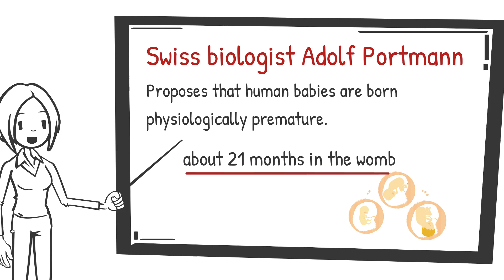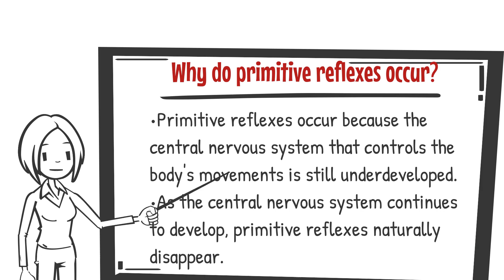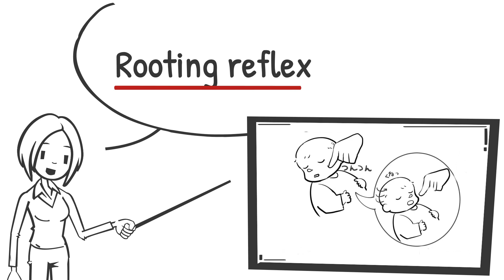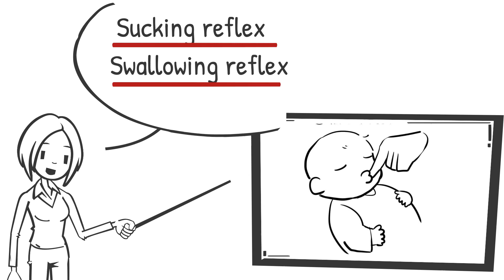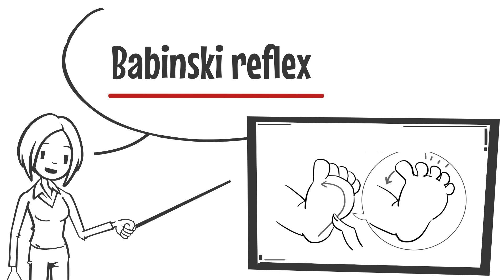primitive reflex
In this article, I will discuss "primitive reflexes".

primitive reflexes
Original Reflection
Raw Reflection
neonatal reflex